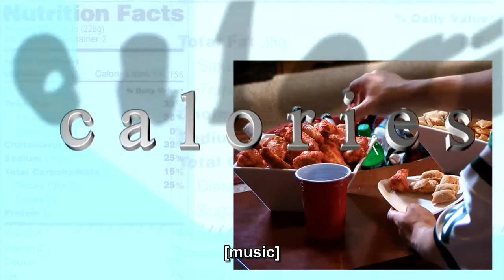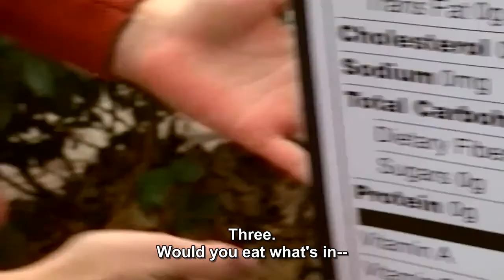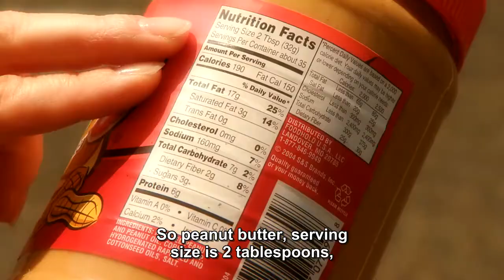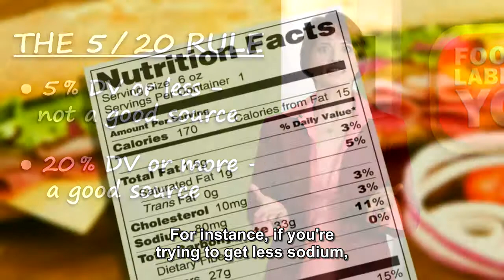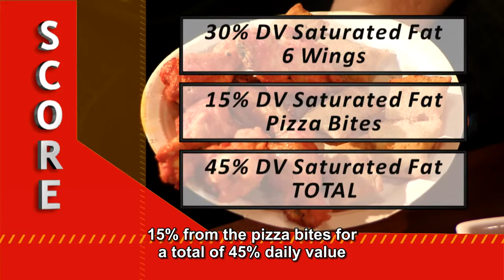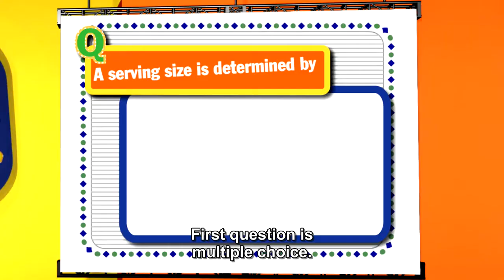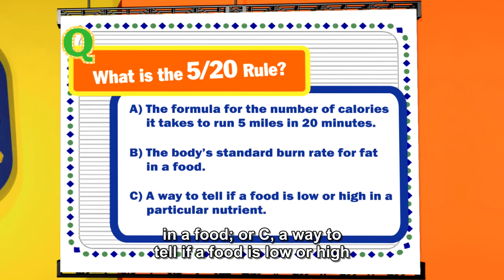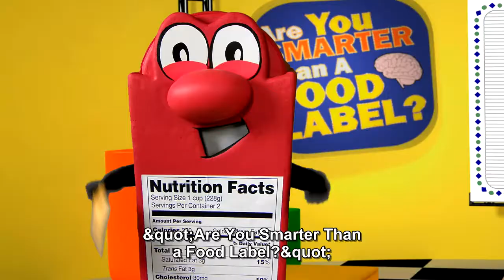The Food Label and You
Are you smarter than a food label? Find out on our quiz show spoof with host, "Labelman". Plus-CSI ("Calorie Scene Investigator"), a play-by-play sports show battle between two dinner parties, nutrition at the drive-through and more. Produced by FDA's Division of Communication Media for CFSAN.